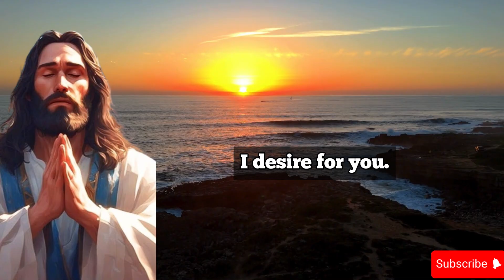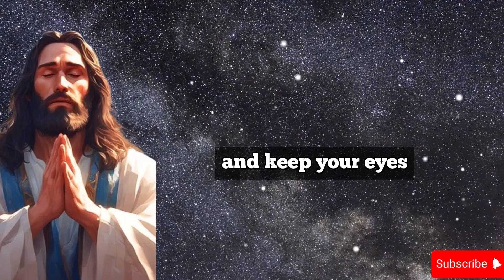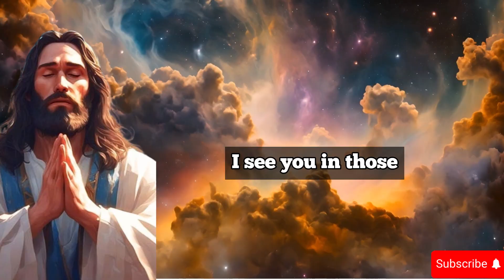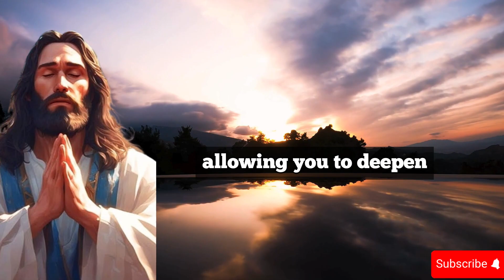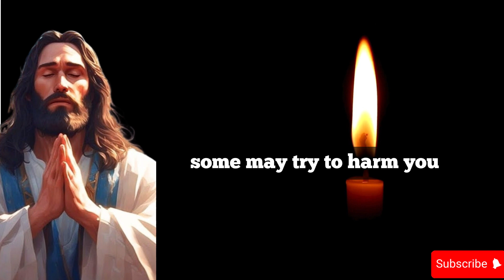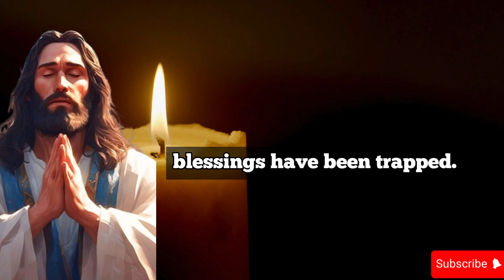369 Your Angel is not allowing you to Skip This message at any cost. Open it Soon...🦋god msg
369 Your Angel is not allowing you to Skip This message at any cost. Open it Soon. jesuslordsays... |Angels say

angel numbers,
powerfuldevotional,
Jesus Christ,
1111,
Jesus Christ,
angel says,
angels,
angels messages,
angel message,
positive affirmation,
manifest miracles,
spirituality,
miracles,
law of attracton,
destiny,
awakening,
intuitive,
visionary,
callingallangels,
intuitive pathways,
spiritual awakening beginners,
spirituality awakening,
meditation,
spirituality,
ChristianMotivation1111,
Christian Motivation,
message angeliques,
angel messages,
spiritual meaning,
spirit vuides,
prayer,
Jesus,
Christian,
11:11,
grace,
purpose,
prophecy,
Spiritual,
Religion,
motivation,
church,
Manifestation,
prophetic,
amen,
manifestation,
Lord helps,
Lord message,
jesus message,
spiritual growth,
The law of attraction,
archangel message,
the secret,
law of attraction,
angel number,
angel message,
Jesus Christ,
divine blessingblessing